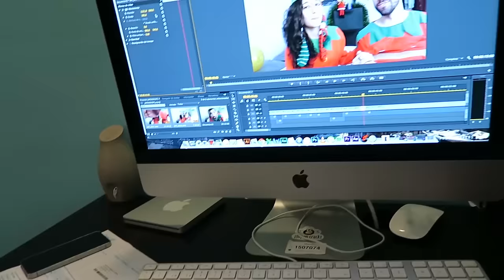NO SOY UN BORDE (VLOGMAS: 11, 12 Y 13 DIC) | Uy Albert!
VOTAME EN "PREMIOS VLOGGER"

UY!

También podéis seguirme por:

• Vine: UY.Albert
• UpClose: UyAlbert

UY ALBERT!
Apartado de Correos 17015
28080 Madrid (España)